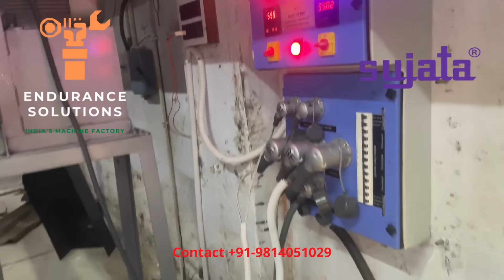Sujata Fingerless Double Profile Corrugation Machine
Sujata Fingerless Double Profile Corrugation Machine 62 inch with A/B Flute and zonal heaters with our heavy duty gear sheeter installed with a leading corrugator in Kolkata in Jan 2023.